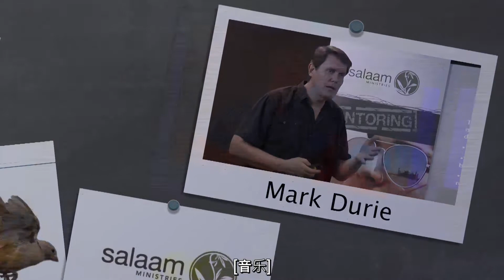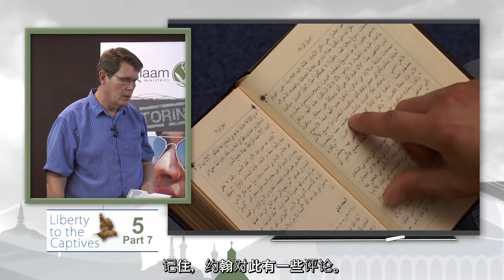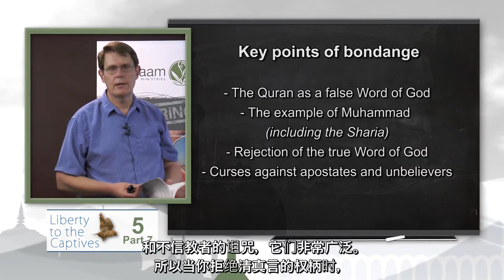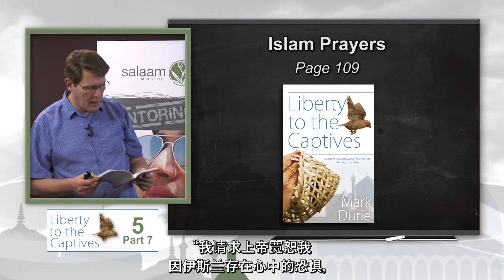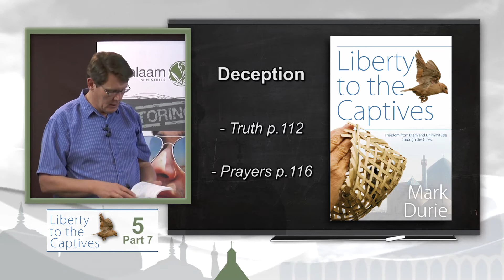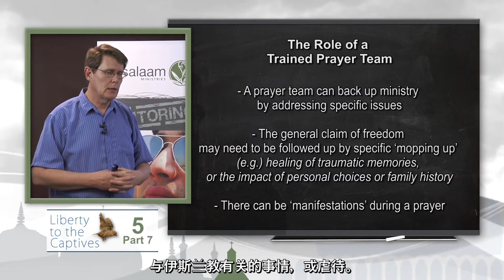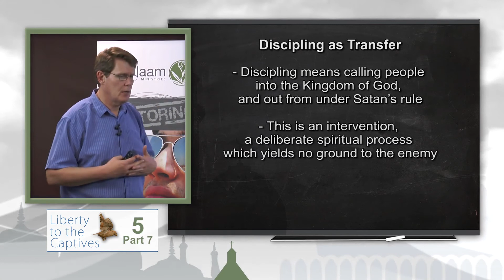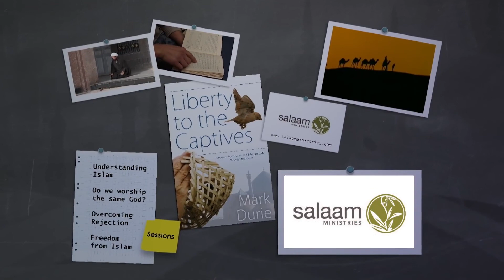5.7 Freedom from Ungodly Covenants - The Shahada (Mandarin Subtitles)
In this section, we discuss some of the psychological impacts of living under the shahada, the curses one takes on, as well as the theological denials towards Jesus and the Bible. We then outline steps in obtaining freedom from the shahada.